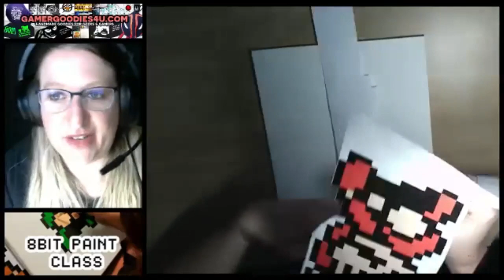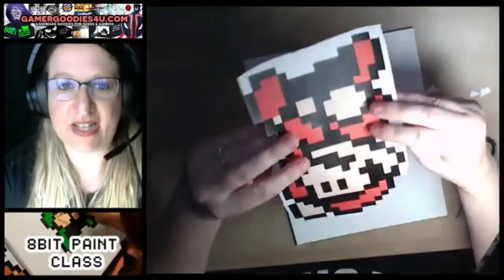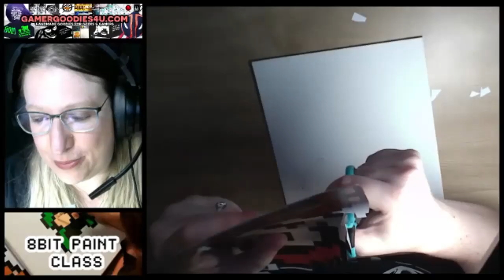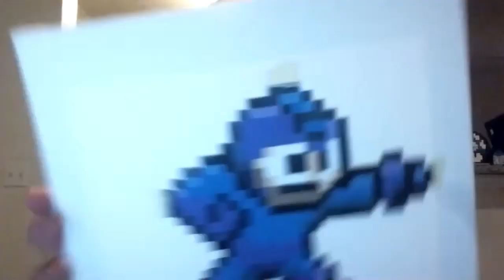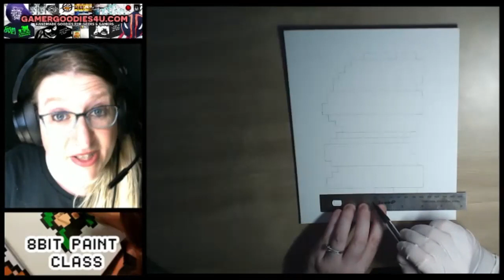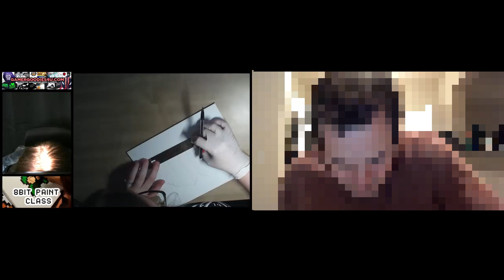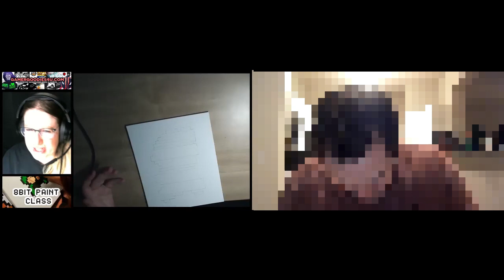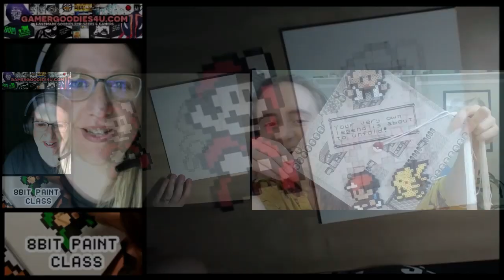Easy DIY 8Bit Painting Class with GamerGoodies4u.com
GamerGoodies4u.com teamed up with Triangle Game Night to teach a free, easy and DIY 8 Bit Painting Class using materials you can get from the dollar store!